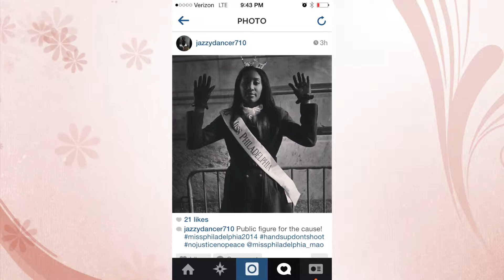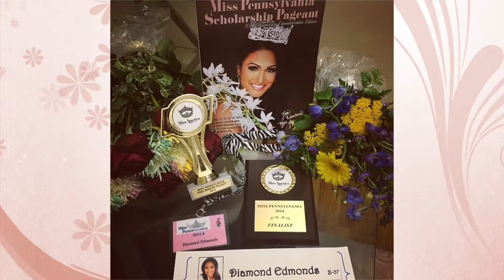Miss Philadelphia 2014: Farewell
Closing Video for Miss Philadelphia 2014 Diamond Edmonds
Produce and Edit by Donnielle Kirkland
www. DonnKirk.com